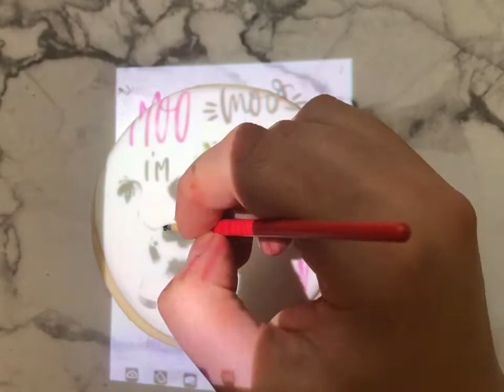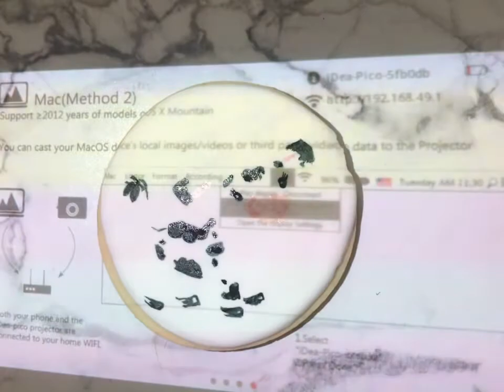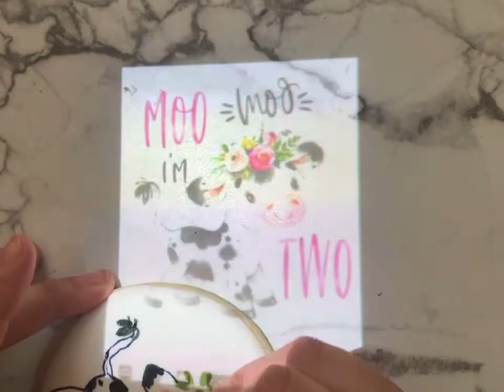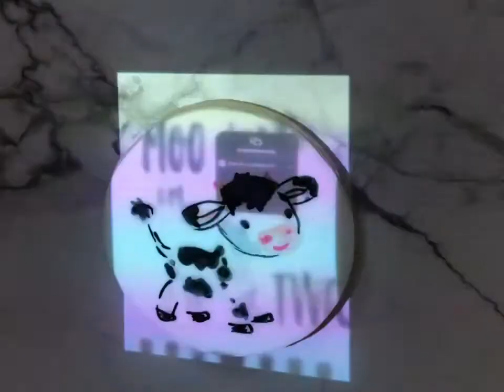Kids Barnyard Sugar Cookies-Twin boy/girl Birthday Party Cookies- How to Make Cow Print SugarCookies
These Kids Barnyard Sugar Cookies Made with Royal Icing are sweet in more ways than one I love these precious little cows!